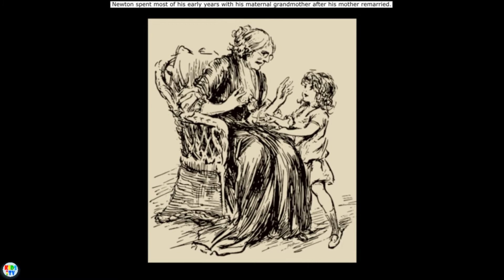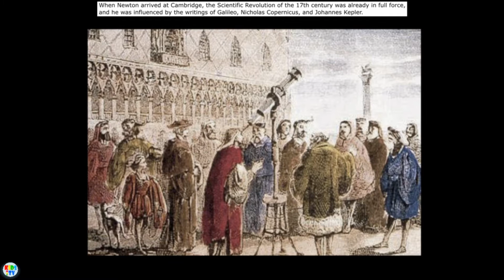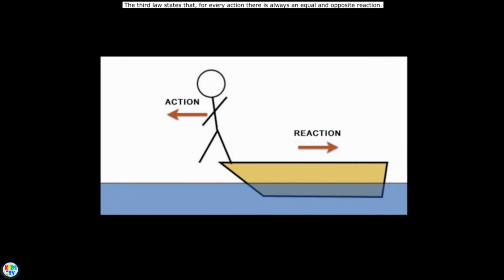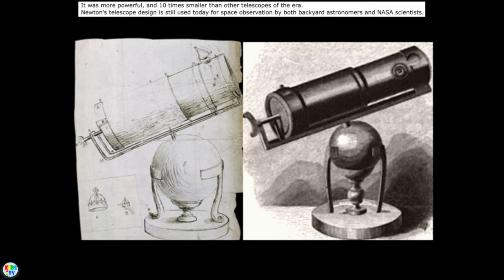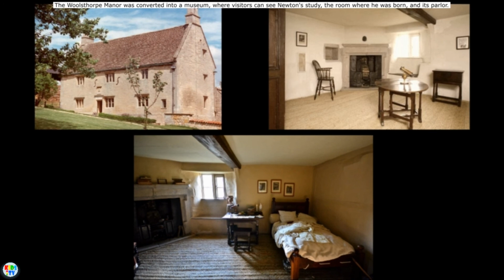Isaac Newton Biography | Sir Isaac Newton and The World-Famous Apple Tree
Sir Isaac Newton was a physicist and mathematician who changed the way we understand the Universe.